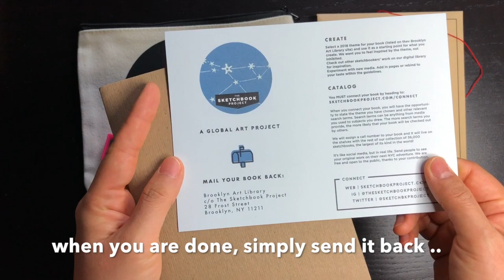스케치북 프로젝트 소개(The Sketchbook Project by Brooklyn Art Library)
[Korea]
스케치북 프로젝트는 브룩클린 아트 도서관에서 진행하는 프로젝트로, 전 세계 누구나 참여 가능합니다. 재료는 아래 사이트에서 주문 하시면 택배 받으실 수 있어요. 완성한 스케치북은 다시 도서관으로 돌려보내면 본인의 스케치북이 브룩클린 미술 도서관에 소장되고, 누군가가 열람할 때마다 이메일 또는 문자로 확인도 받으십니다! 신나는 프로젝트 함께 해요!